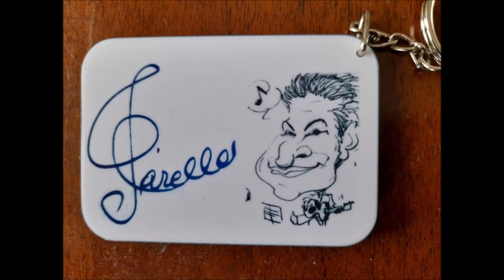Giuseppe Verdi - Va' pensiero (Nabucco, date: 1842) For Classical Guitars and Violins.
Va[1], pensiero (Va, pensiero, sull'ali dorate) è uno dei cori più noti della storia dell'opera, collocato nella parte terza del Nabucco di Giuseppe Verdi (1842), dove viene cantato dagli Ebrei prigionieri in Babilonia.

Il poeta Temistocle Solera scrisse i versi ispirandosi al salmo 137, Super flumina Babylonis (Sui fiumi di Babilonia).
Il coro è nell'insolita tonalità di Fa diesis maggiore.

Nella breve introduzione orchestrale le sonorità iniziali, sommesse e misteriose, si alternano all'improvvisa violenza degli archi in tremolo e le ultime battute, con i ricami di flauto e clarinetto in pianissimo, sembrano voler evocare quei luoghi cari e lontani di cui parlano i versi.

La cantilena in 4/4, sommessa ed elegiaca, che si snoda sull'ampia onda del semplice accompagnamento a sestine, trova il momento di maggior vigore alle parole «Arpa d'or dei fatidici vati», prima di ripresentarsi un'ultima volta («O t'ispiri il Signore un concento») arricchita dalle fioriture dei legni.

Rossini la definì «una grande aria cantata da soprani, contralti, tenori, bassi»[2].
    Il coro è stato interpretato come una metafora della condizione dell'Italia, assoggettata all'epoca al dominio austriaco; la censura di Vienna avrebbe certamente impedito la circolazione del brano, e da ciò scaturisce la scrittura allegorica; è stato proposto anche come inno nazionale italiano, con alcune modifiche testuali, o col testo originale, ritenuto però poco adatto perché è il canto di un popolo diverso dall'italiano (gli antichi ebrei) e per di più sconfitti. Comunque, viene intonato al concerto di Capodanno dal teatro La Fenice di Venezia, come penultimo pezzo, prima del Libiamo ne' lieti calici, altro celebre brano dei melodrammi verdiani.
    L'anarchico Pietro Gori scrisse sulla stessa musica del Va, pensiero, l'Inno del Primo Maggio.
    Al funerale di Giuseppe Verdi, per le vie di Milano, la gente intonò il «Va, pensiero» in cori spontanei.
    È stato adottato (talora modificandone il testo) dagli esuli istriani, fiumani e dalmati come inno del loro esodo dalle terre perdute dopo il secondo conflitto mondiale[4].
    La Manuel De Falla Orchestra diretta da Waldo de los Rìos la incide in un 45 giri nel 1973[5] inserendola nell'album Operas[6].
    Il fisarmonicista Gigi Stok esegue la versione strumentale per l'album I grandi classici del 1993 (Nemo, Nr 4202-2).
    Il cantante italiano Zucchero Fornaciari l'ha reinterpretata in una versione bilingue italiano-inglese, con il testo modificato in più parti. Il brano, contenuto nella versione natalizia di The Best of Zucchero Sugar Fornaciari's Greatest Hits del 1997, arriverà sesta in Italia con annesso disco d'oro, tredicesima in Finlandia, diciassettesima in Austria e Svezia, diciannovesima in Svizzera e cinquantaduesima in Germania.
    È presente nel film Inferno di Dario Argento nella scena dell'uccisione di Eleonora Giorgi e Gabriele Lavia e anche in Brutti, sporchi e cattivi di Ettore Scola in una scena con uno dei figli di Giacinto che canta in un coro.
    È stato utilizzato nella seconda stagione della serie TV statunitense The Leftovers.
    È stato utilizzato come l'inno nazionale della Repubblica Federale Padana, dall'anno 1996, dal politico varesino Umberto Bossi.
    Giorgio Gaber riprende l'aria di Va, pensiero durante il suo brano E pensare che c'era il pensiero, oltre a citarla a metà dello stesso per poi contrapporre, in contrasto, i versi "Vieni azione coi piedi di piombo".
    È stato eseguito alla cerimonia di chiusura delle Olimpiadi invernali del 2006.
    Il 13 marzo 2022 l'Opera di Odessa si è esibita all'aperto intonando il coro, sfidando i bombardamenti dell'esercito russo.
Wikipedia